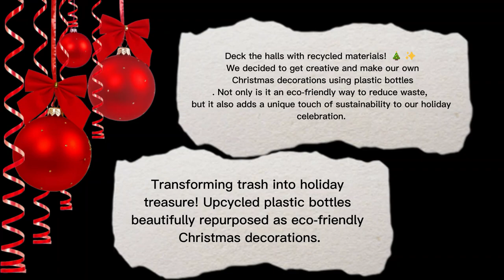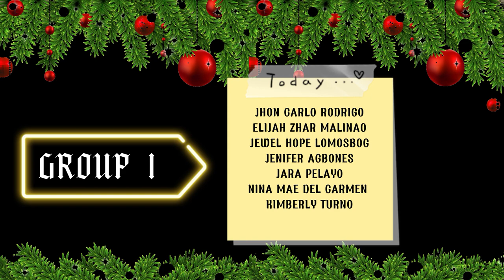STAR NG PASKO